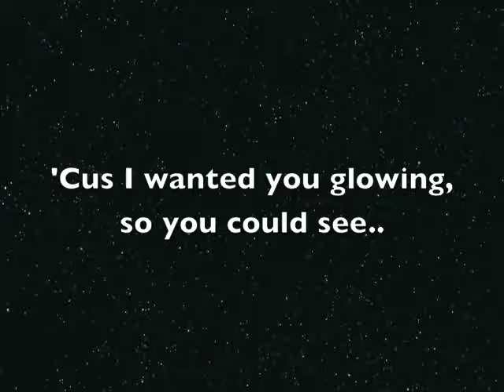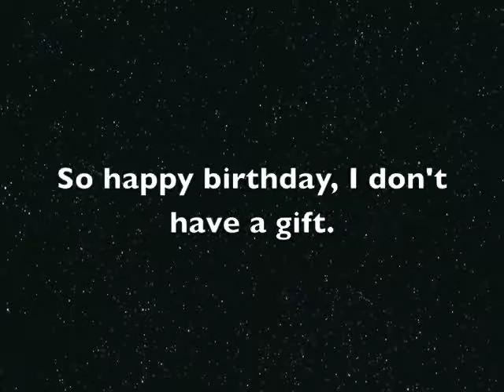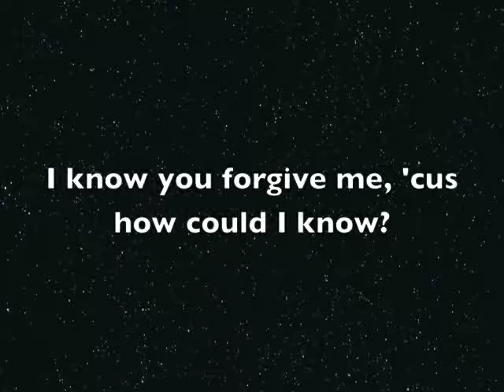Ghost of the Robot - Finer Than Gold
From the Album 'Murphy's Law'
(For Superior Audio Quality) Find all our albums/songs on iTunes!